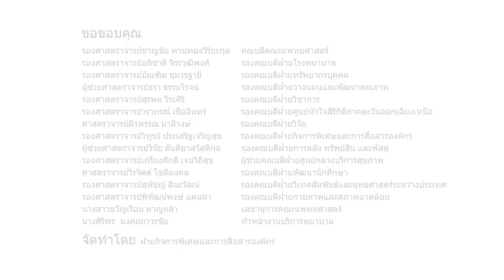MD happy new year 59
ส่งความสุขปีใหม่ ปี2559 จากผู้บริหารคณะแพทยศาสตร์ มหาวิทยาลัยขอนแก่น